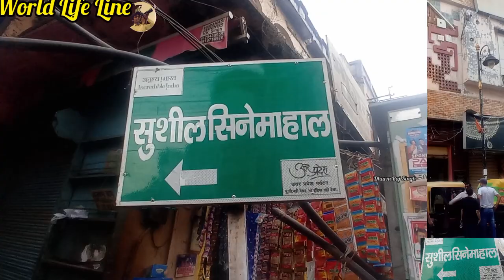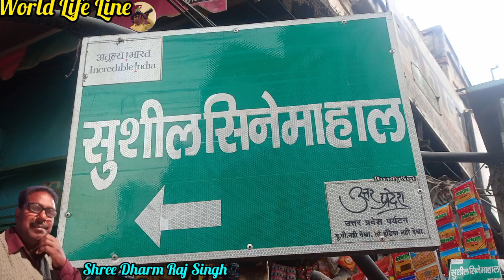Sushil Cinema Hall | Banaras ke Cinema Hall |सुशील सिनेमा हाल | मजदा सिनेमा हॉल